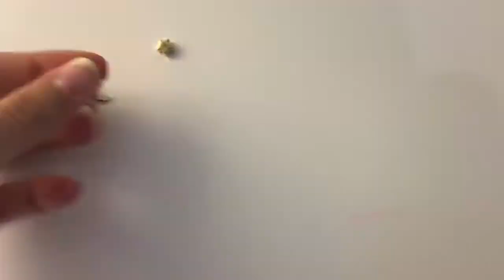clay beads 2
clay beads